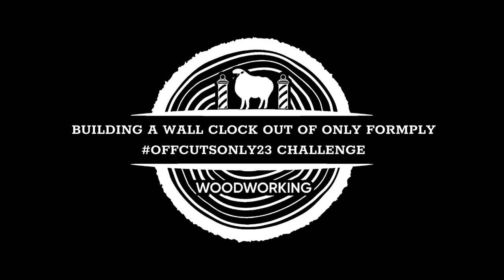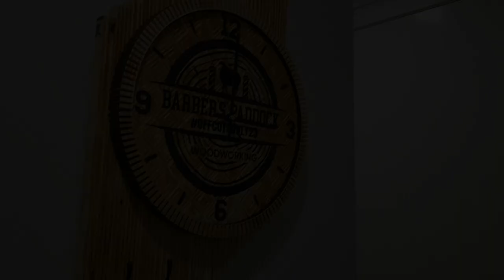Building a wall clock out of nothing but plywood offcuts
Recently Mark over at @dainermade set out the challenge to makers around the world to build something out of only (or predominately) offcuts.

I took this challenge to heart and scrounged up all the formply offcuts I'd accumulated over the past year from numerous projects and set out to build something unique.

I've never build a clock before, I've never used a CNC, never done wood kerf bending, and never tried more complex pattern plywood before, but we'll tackle all of that in one project.

No commentary on this one, just pure woodworking.  Hope you enjoy and a big shout out to Mark for setting this fun and interesting challenge.

TIMESTAMPS
0:00 - Intro
0:12 - Sorting through all the offcut formply
0:36 - Time to cut strips, lots and lots of strips
1:26 - Planing the resin layer off
2:24 - Glue time part 1
4:41 - Glue time part 2
6:00 - Cutting the final strips
6:55 - Glue time part 3
8:50 - My first CNC cut
10:45 - Cutting out the clock face
11:39 - Adding contrast paint
12:15 Peeling off the screen protector
14:06 - Making a kerf bend frame for the clockface
15:50 - Final assembly
17:08 - Applying finish
19:47 - The finished product

CNC I used, currently on special under $200 AUD!